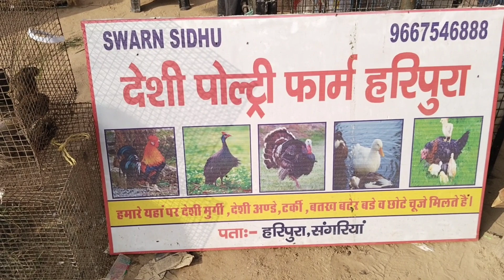ਦੇਸੀ ਪੋਲਟਰੀ ਫਾਰਮ ਹਰੀਪੁਰਾ ਸੰਗਰਿਆ ਹਨੂੰਮਾਨਗੜ ਘੋੜੀਆਂ ਦੇ ਮੇਲੇ ਵਿਚ ਦੇਖੋ ਜਾਨਵਰ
ਦੇਸੀ ਪੋਲਟਰੀ ਫਾਰਮ ਹਰੀਪੁਰਾ ਸੰਗਰਿਆ ਹਨੂੰਮਾਨਗੜ ਘੋੜੀਆਂ ਦੇ ਮੇਲੇ ਵਿਚ ਦੇਖੋ ਜਾਨਵਰ ‎@Maantvpunjab
Ashav mela hanumangarh rajasthan